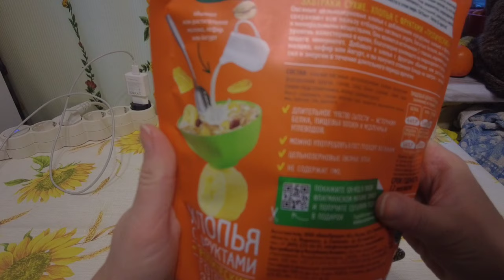завтрак с тропическими хлопьями ОлЛайт и не воспитанные дети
Артикулы с вайлдберриз:
10702340 цикорий с женьшенем bionova
10702391 сироп цикория
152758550 хлопья с фруктами Ол'лайт

Если хотите мне что-то прислать или написать письмо:
152616, Ярославская обл, г. Углич,  Косырева Ольга Игоревна, до востребования ;-)